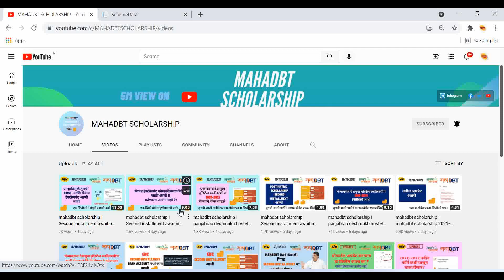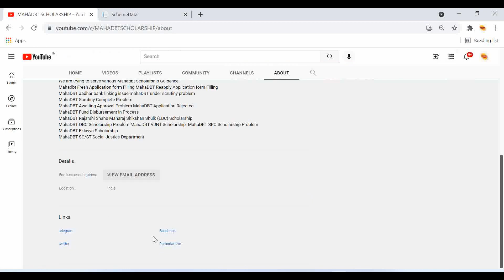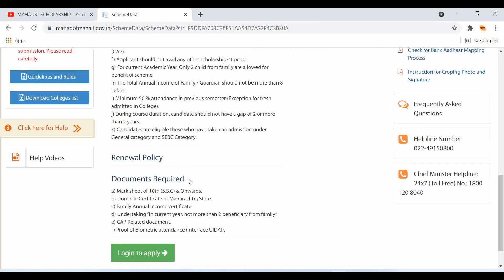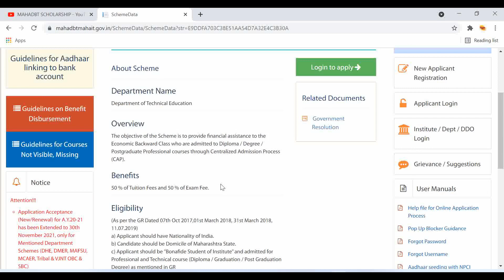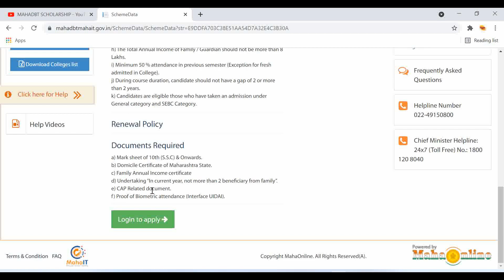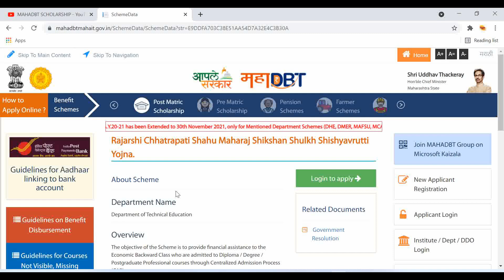documents required for mahadbt scholarship 2021-2022 | important documents for Mahadbt Scholarship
1] mahadbt scholarship document required
2] mahadbt scholarship sathi konkonte document lagtat?
3] documents for mahadbt scholarship 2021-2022
4] important documents for mahadbt scholarship
5] mahadbt scholarship documents
6] post matric scholarship documents required